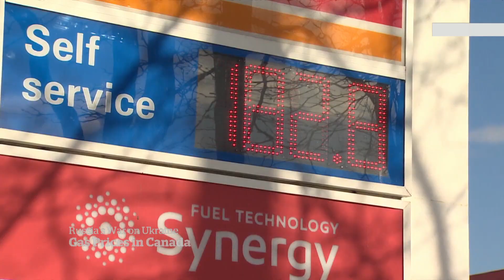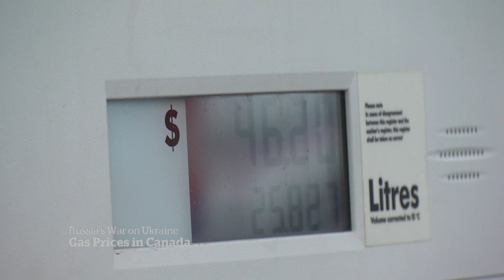High gas prices could have ripple effect on Canadian economy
With gas prices hitting record highs, Canadians are being warned to brace themselves for higher costs on groceries, electronics and other consumer goods.